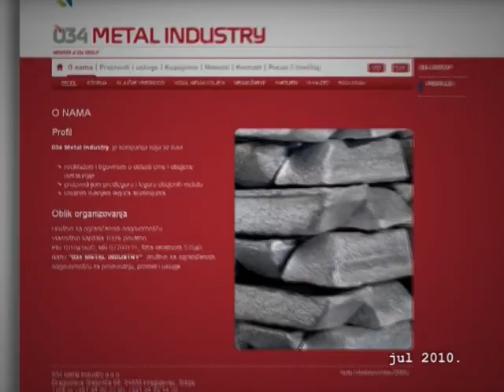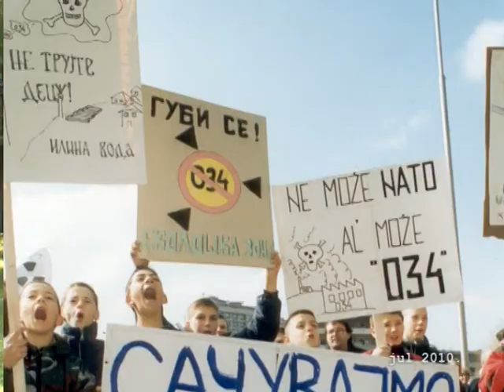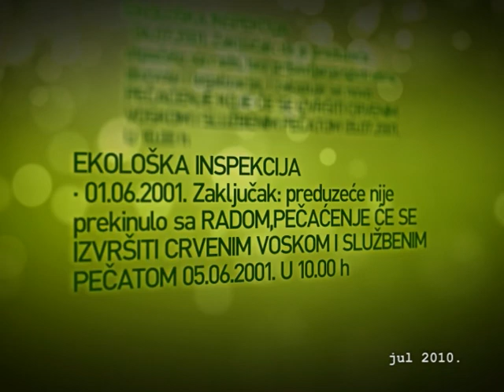S04 E33 Kragujevac - Jovo otrove, koristi filtere! 2014.